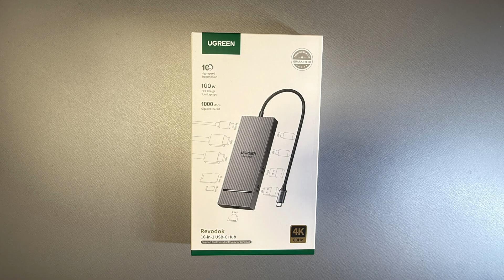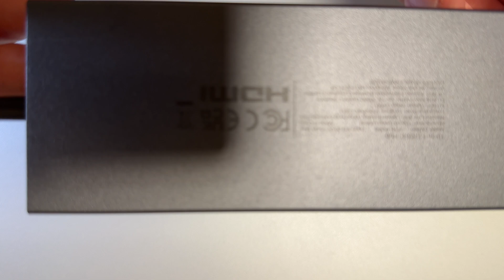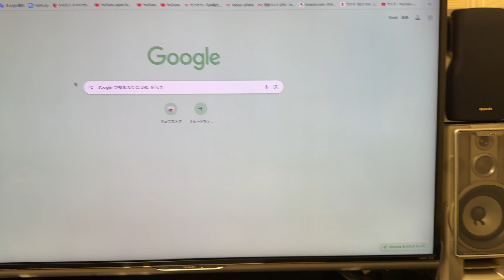【断然おすすめ！】M1 MacBook Air に最適ガジェット。UGREEN Revodok 10-in-1 USB-Cドッキングステーション！ いいね👍 が欲しい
リンクから契約すると1ヶ月の無料トライアルが付与されるのでご活用ください

M1 Macbook Airの2個のUSB-Cにハブ2台繋いで、USB-Cの10Gbpsデータ転送ポートが合計4ポート確保できる計画で2台購入しました。M1 Macbook Airで動作確認済み

今回の動画では新しいUSB ハブの開封から使い方までを詳しく紹介しています。パソコンに接続してどんな機能があるのかを解説し、特にM1 Macbook Airとの連携に焦点を当てています。
UGREEN USB-Cハブが最強？Windowsでトリプルディスプレイ対応！M1 MacBookでも使える万能ドック、LEDが’光るドッキングステーション

自分で購入したものです！
・UGREEN Revodok 10 in 1 USB-Cドッキングステーション

🎁 お得情報 🎁
Amazonの購入でANAマイルを貯めるアプリ紹介
Amazon全商品で購入金額の0.5%分のnanacoポイント獲得できる！
ゼロ円寄付アプリ「Givearth（ギバース）」🎁
👉招待コード「Flb87qjNA8AT」
  アプリDLはこちら↓

📺 動画を見れば、あなたの毎日が一気に快適に変わるかも！

チャンネルも応援をよろしくお願いいたします。
何でも開封していきます。

🔥注意を払ってお得情報発信していますが記載しているリンクなどはご利用する際は公式サイトなどにご自身で確認の上、自己責任でご利用をお願いいたします。

この開封レビューシリーズのプレイリスト全体をチェックしてください。

こんにちは。 開封レビューシリーズを皆さんにお届けできることをとても嬉しく思います。

皆さんがこの情報を有用なものにしてくれることを願っています。また、以下になにか、下にコメントを残してください！

🎥 動画撮影に使っている機材 📷

カメラ:
Sony a7 IV
Sony a7s III
Insta 360 X3
Insta 360 ONE RS
Insta 360 GO3S

オーディオ:
Sony XLR Adapter
ソニー ホットシュー ショットガン
小型ソニーマイク
DJI Mic Mini
Rode Podcaster Pro II
Podcaster Mic
Elgato Wave 3 Mic

ドローン:
DJI Mavic 3
DJI Mini 3
DJI Air 3S

LIGHTING:
Aputure Amaran 300C
Aputure Light Dome II
Aputure Amaran 200d-S
Aputure Lantern ソフトボックス

Sony CF Express A Card Reader
Sony CF Express A 160g